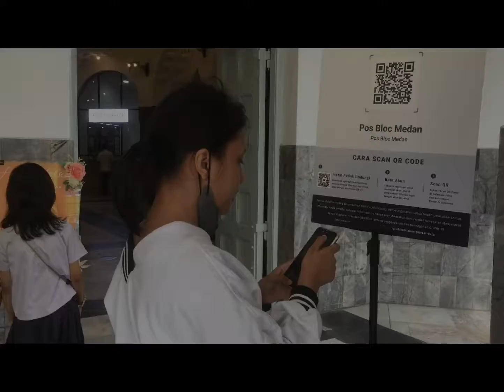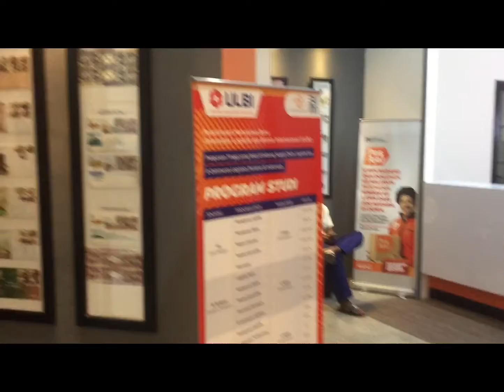Wajah baru Kantor Pos Medan